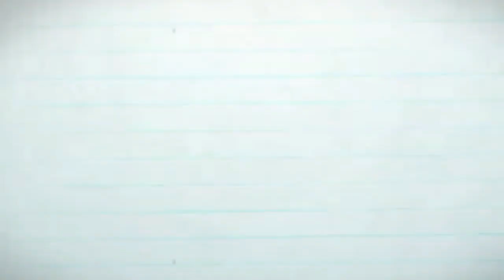Kursi Sudut Mawar Termurah SEJAGAT RAYA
Kursi sudut mawar harga termurah , dibuat dari jepara langsung, harga cuma 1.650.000 belum ongkos kirim. untuk informasi desatil sudah kami buat di dalam video silahkan ditonton sampai ahir ya, ENJOYYY